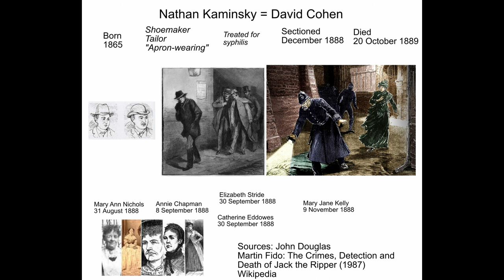Was this Jack the Ripper?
I think Nathan Kaminsky is a strong candidate for Jack the Ripper.